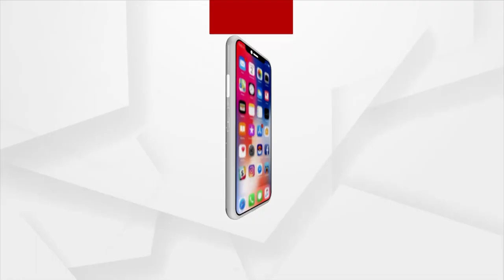Odia New Year and Pana Sankranti Celebration in Sambalpur